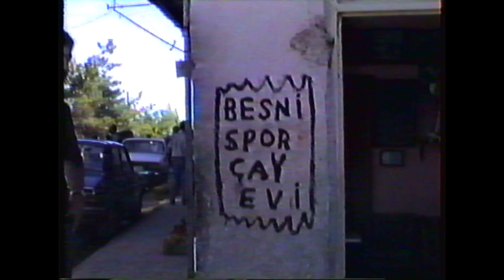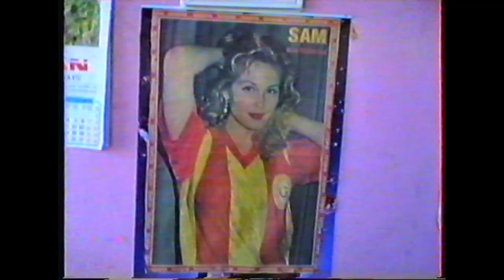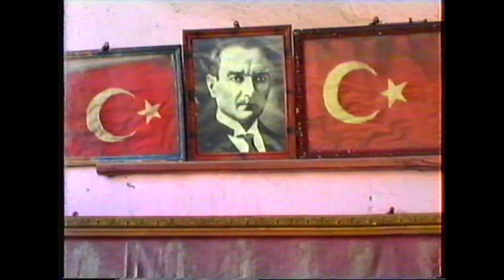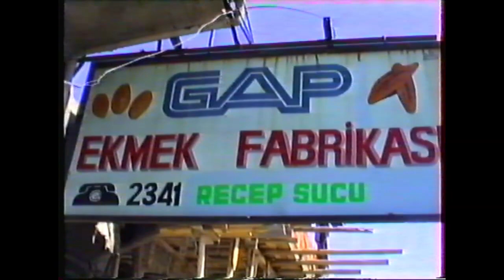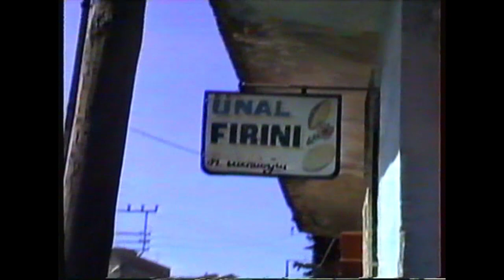BESNİ ESNAF SOHBETLERİ 32